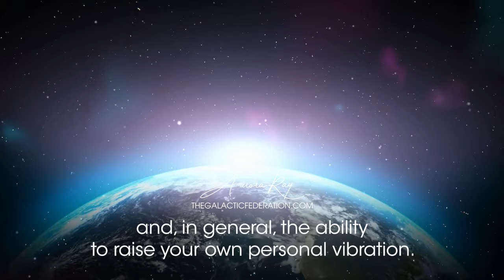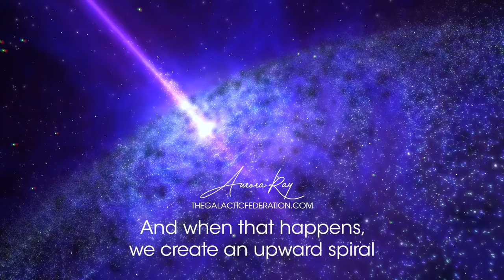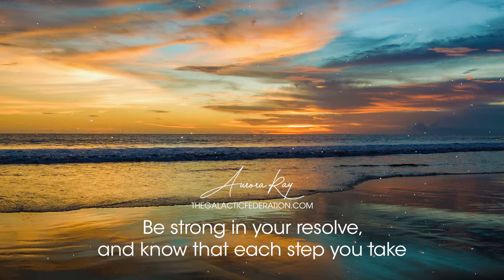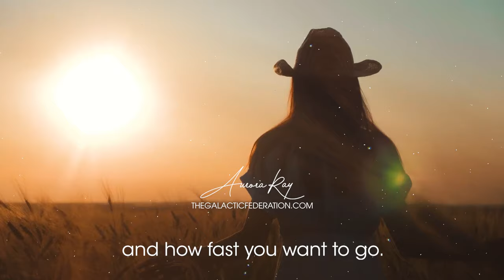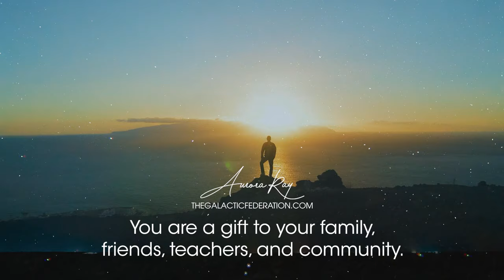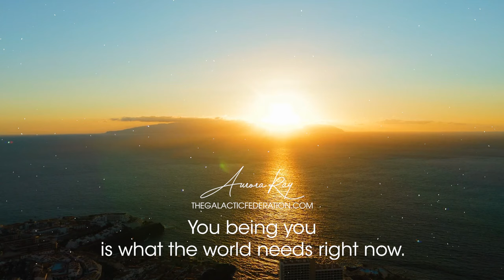Stepping into the New Era: Embracing Heightened States of Consciousness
You are blazing a trail out of darkness and into the light. You are a leader of humanity, and it is time to lead.

If you would like to receive free galactic guidance, put your email here: 👉🏽